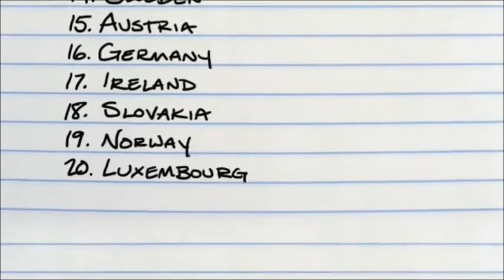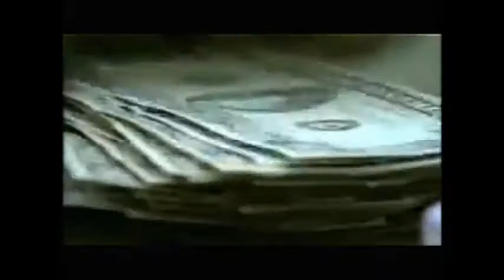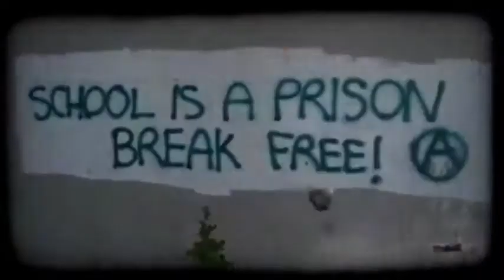ANOTHER BRICK IN THE WALL PART 2 - PINK FLOYD